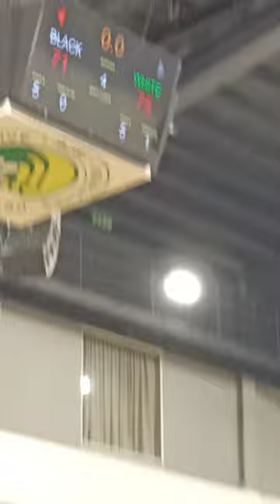naascu! city university of pasay vs st clare univwrsity... CUP wins